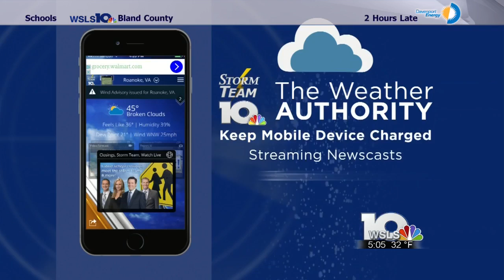Statewide Winter Weather preparations